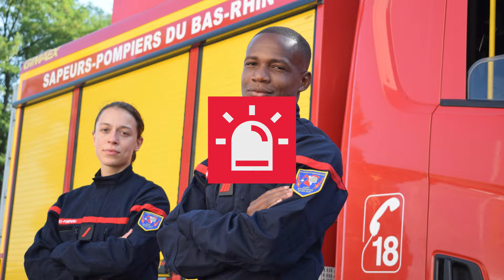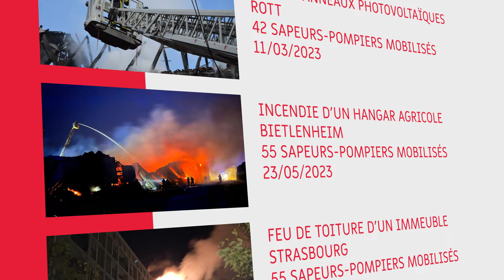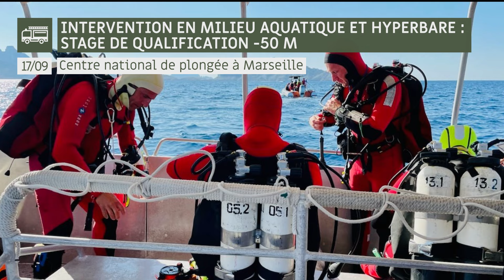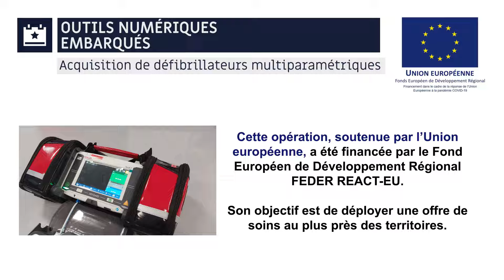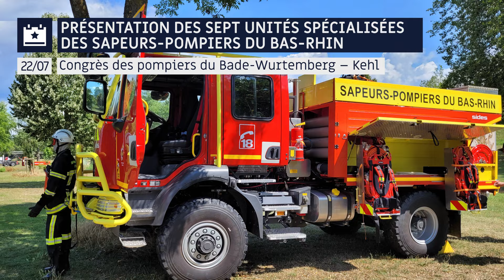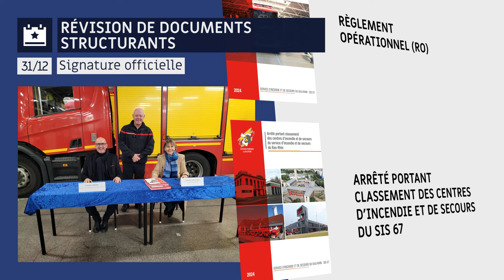SIS 67 - Rétrospective 2023 des sapeurs-pompiers du Bas-Rhin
[Photos] 📸 Interventions, manœuvres, évènements… retrouvez les temps forts qui ont marqué l'année 2023 dans la Rétrospective 2023 des Pompiers67